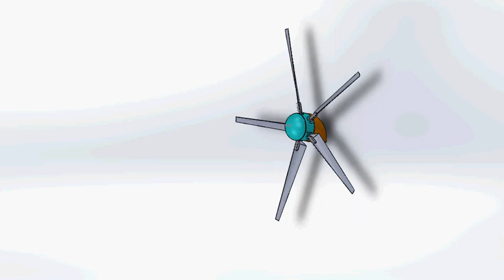DataFlower 5 Bladed 12" Rotor Cambered. Turbine to power small instruments.